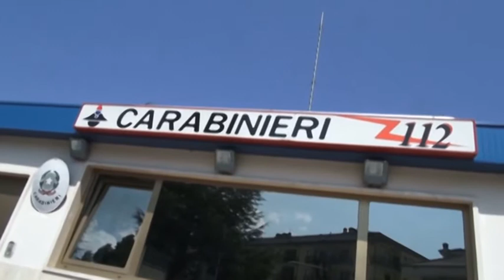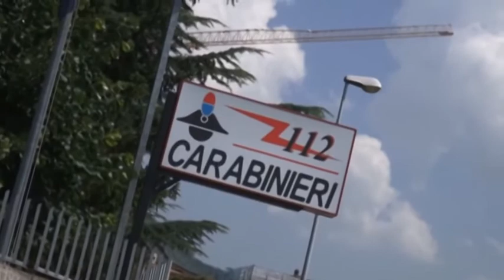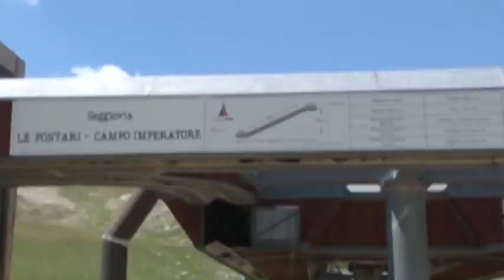TgSei L'Aquila Giovedì 21 gennaio 2016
TgSei L'Aquila Giovedì 21 gennaio 201.